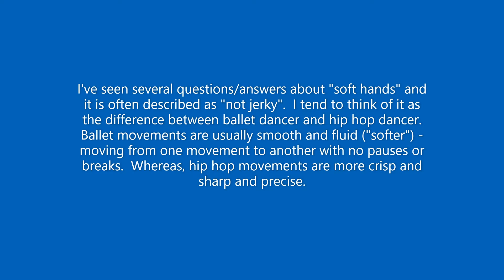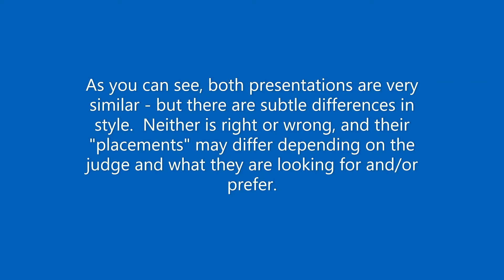Handling "Styles"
I've seen some people confuse "soft hands" to mean "not rough" or "not jerky", but there is often a subtle difference between "soft" and "crisp".  Hopefully this might help illustrate what can be a subtle difference in presentation style.